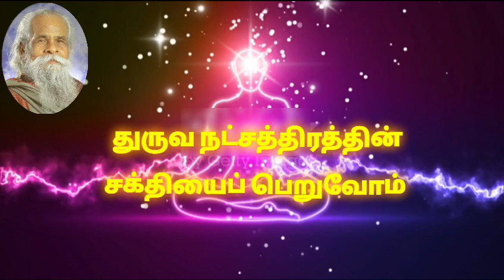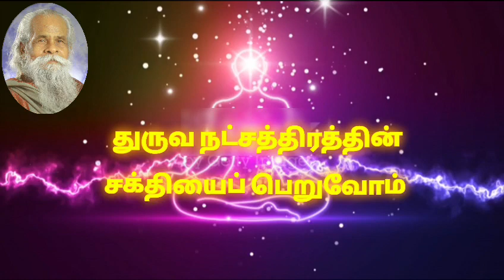தியானத்தில் நமக்குக் கிடைக்கும் சக்திகள்